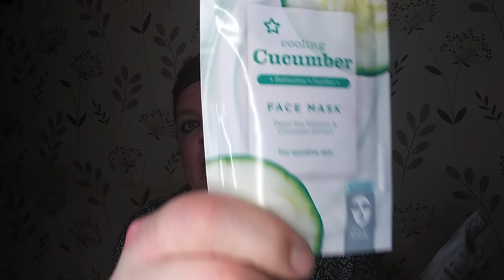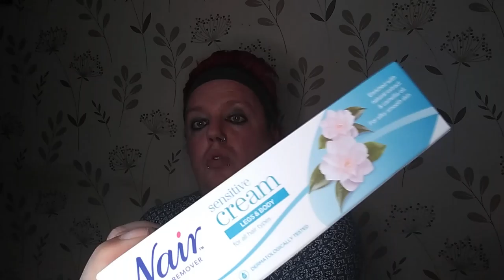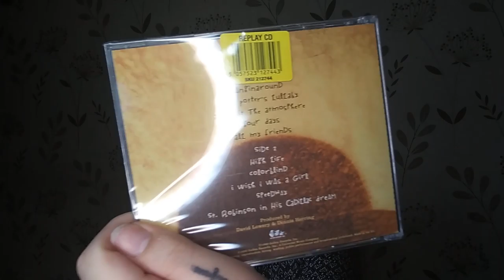HAUL VIDEO SUPERDRUG AND POUNDLAND 2021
shopping and update